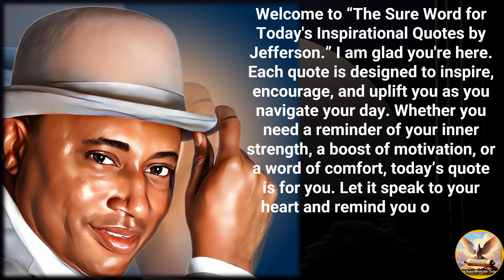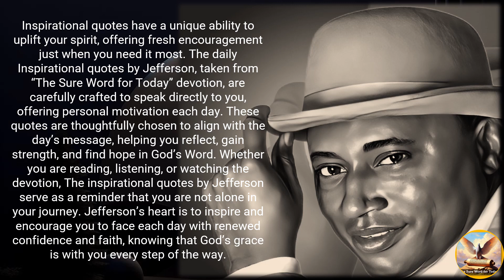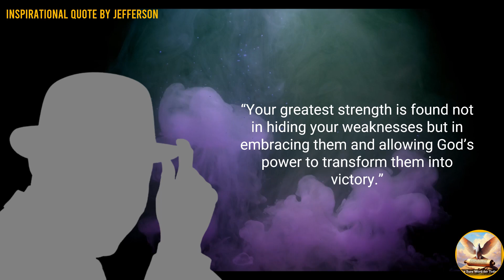🌟💡Inspirational Quotes 🚀 by Jefferson🎩👨‍🎩👨‍💼|No. 649🌟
🌟💡 🚀🙏Welcome to the heart of inspiration – the 'Inspirational Quotes by Jefferson' YouTube channel.

Today we present 🌟💡Inspirational Quotes 🚀 by Jefferson🎩👨‍🎩👨‍💼|No. 649🌟

🌟💡Inspirational Quotes 🚀 by Jefferson🎩👨‍🎩👨‍💼
🕒 Timestamps:
- 🕒00:00 ― Intro♂️
- 🕒01:18 ― Introducing Jefferson's Quote from "Start Here with Jefferson"🗣️
- 🕒02:34 ―  Introducing "Mental Health Conditions"🧘‍♂️🧘‍♀️
- 🕒04:56 ― Today's Quote Number♂️♂️♂️
- 🕒05:22 ― Inspirational Quote by Jefferson O Imgbi📖👨‍🎩👨‍💼
- 🕒05:54 ― Make A Difference☕
- 🕒06:42 ― A final thought with Jefferson🧠🤔